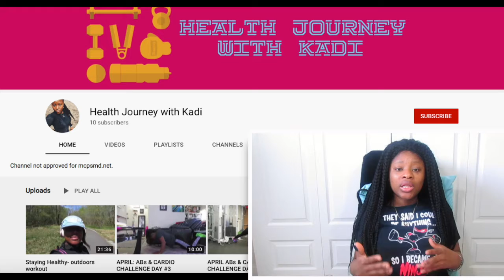MINDFULNESS MONDAYS | STRESS !! | Learn How to Cope | HJWK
We all get stressed, check out some ways to cope in  the video. What are some positive actions you take  to cope  when in moments of stress?